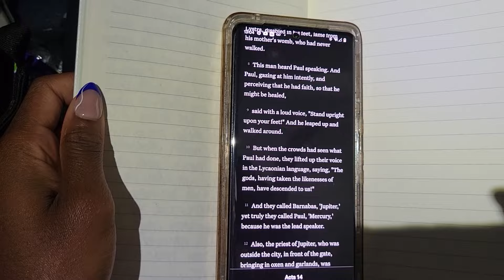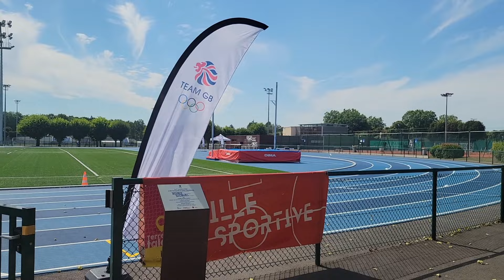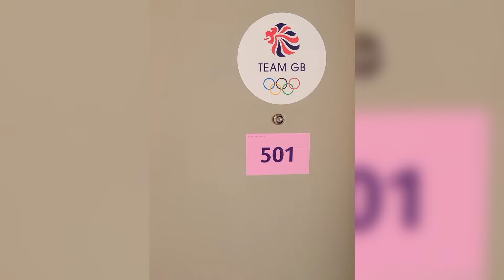PARIS OLYMPICS VLOG | behind the scenes of an Olympian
In this video, I share some never before seen footage from the Paris Olympic Games! I hope you guys enjoy this one!

watch the another  video in the series here
   • HOW MY ENGINEER HUSBAND SUPPORTS MY O...

/ cindyofili
tiktok cindysember